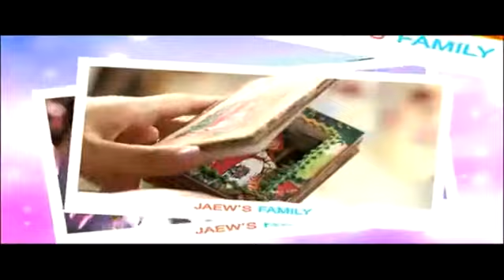แจ๋ว-แนะนำรายการงานไทยแลนด์ เบส ช็อปปิ้งแฟร์ ออกอากาศวันที่ 15 สิงหาคม 2557